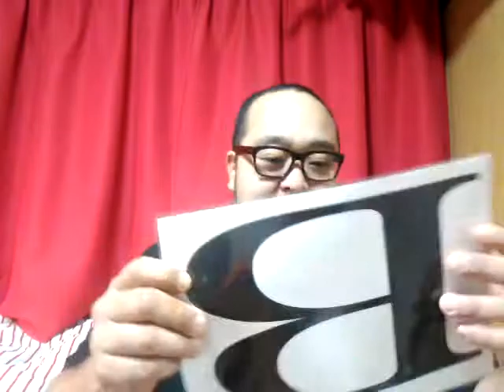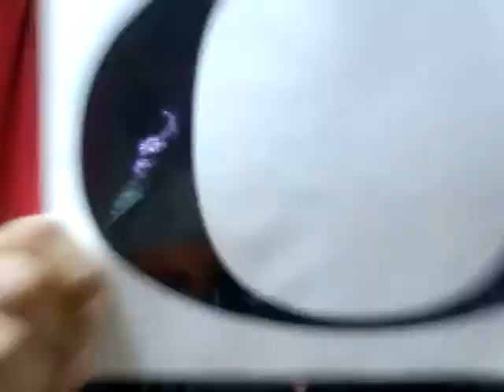忍者ラッキー占い 9月9日 月曜日